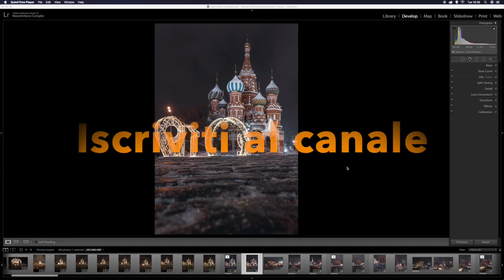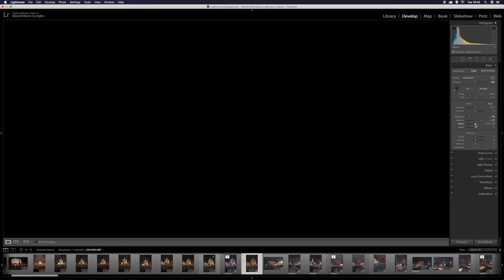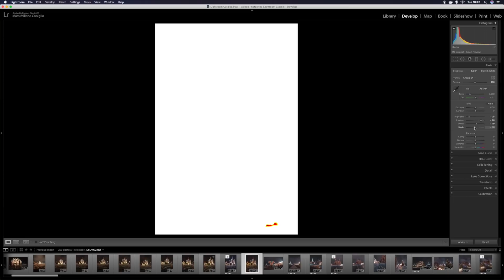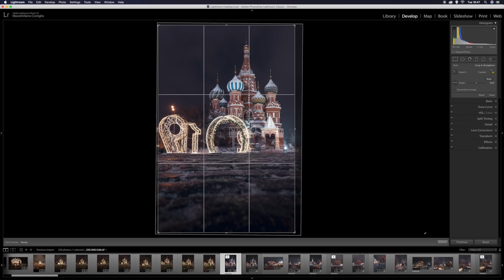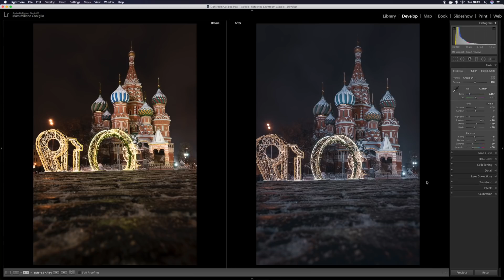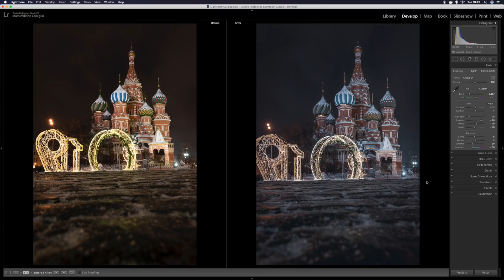Stupenda Fotografia a Mosca! Vlogging dalla Piazza Rossa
Come scattare une bella foto di notte nella Piazza Rossa di Mosca e modificarla con Lightroom classic cc? Guarda come usare le curva di viraggio e il pannello HSL per creare un effetto moody dark.